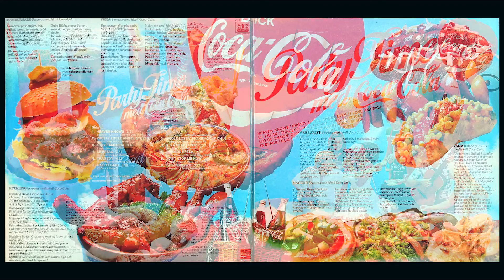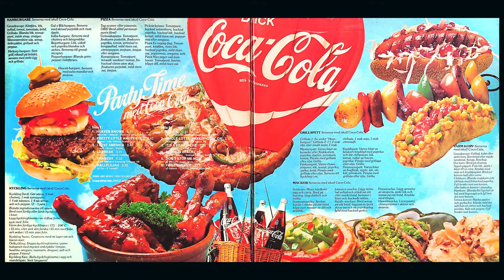Greyhound Band - Don´t Stop Me Now